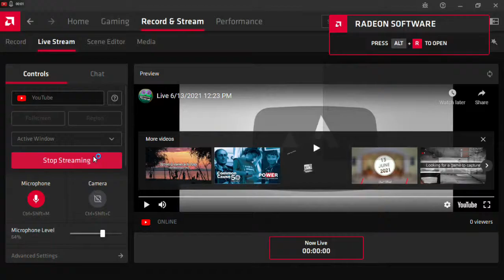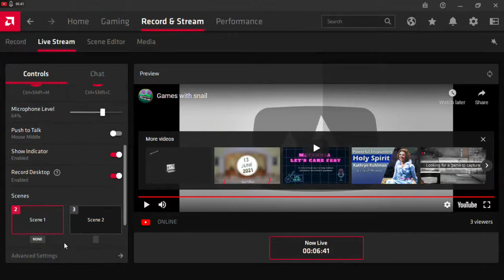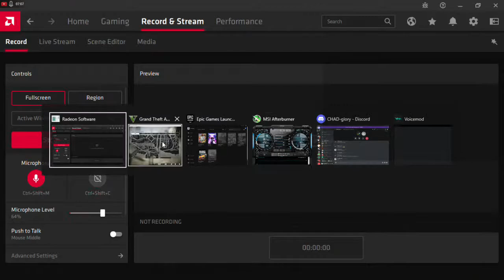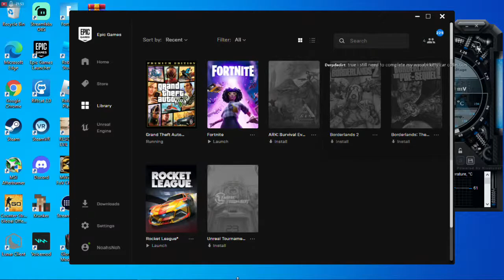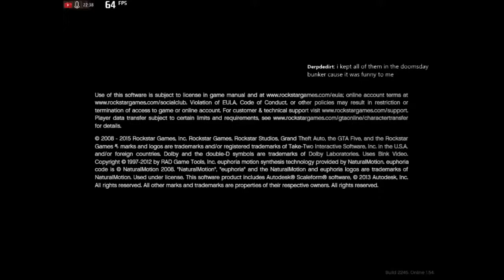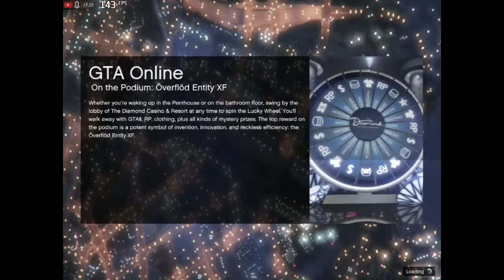Games with snail